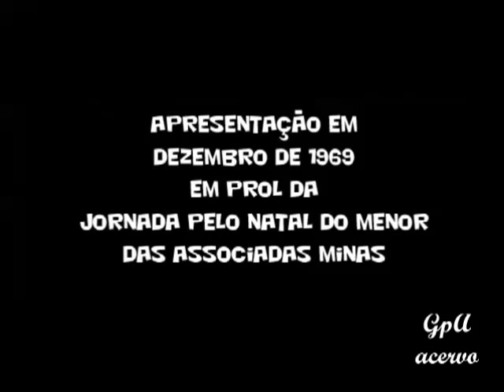TV Itacolomi_Canal 4 NINO, O ITALIANINHO (Gpa acervo)